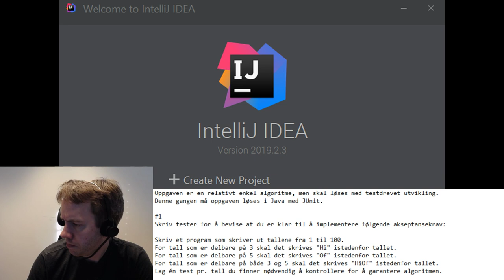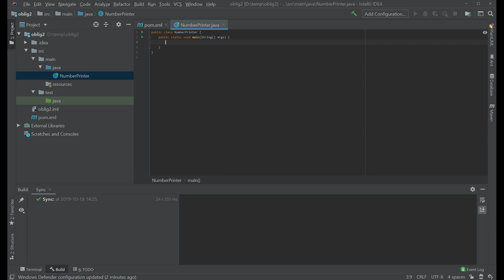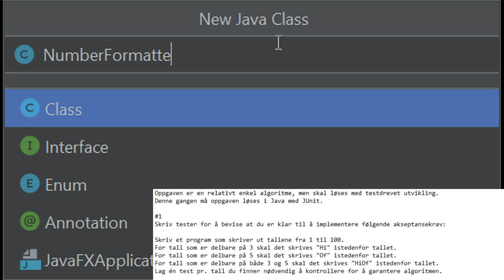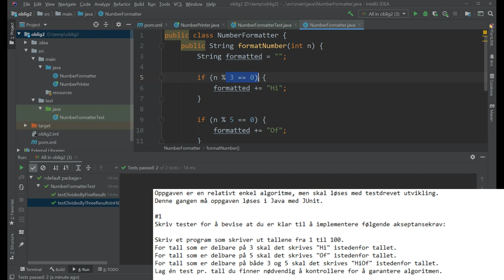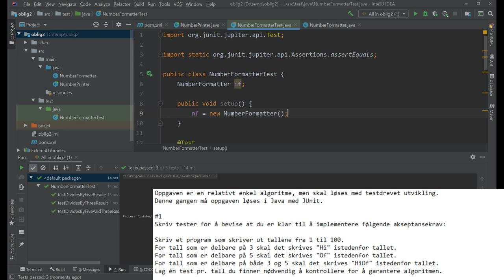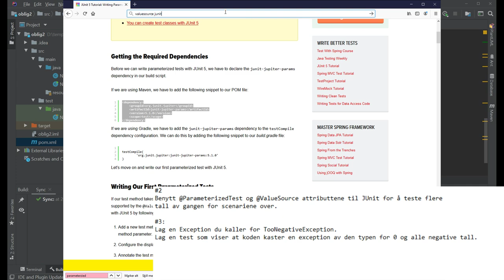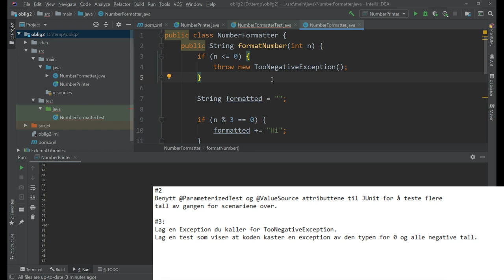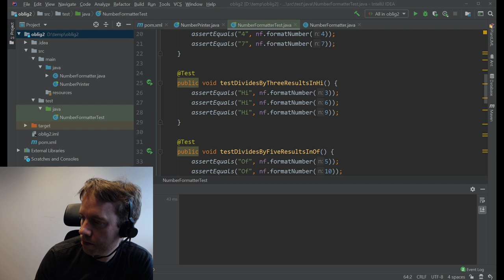Software Engineering - HIOF H2019 - Gjennomgang av Oblig 2 - Testing/TDD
Gjennomgang av den andre obligatoriske oppgaven i Software Engineering-kurset på Høgskolen i Østfold høsten 2019. Skriving av tester og testdrevet utvikling med enkle eksempler.